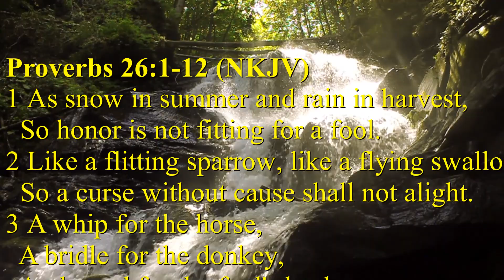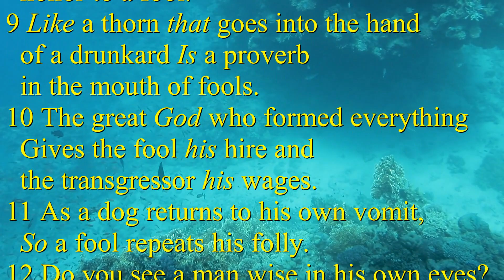Proverbs 26 1 12